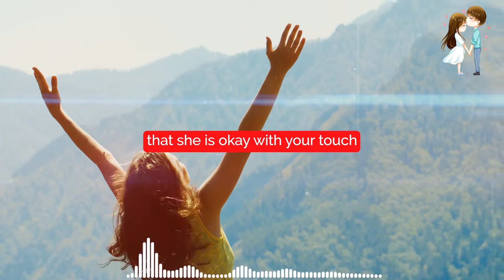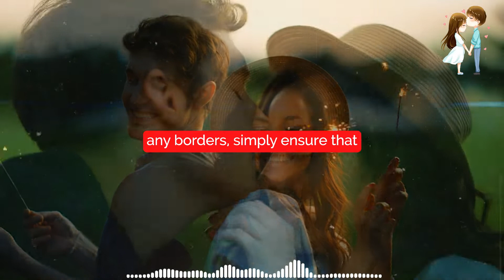7 Ways To Turn Women On Without Saying A Word - Ways To Turn Women On Without Saying A Word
Without Saying A Word, Here Are 7 Ways To Turn Women On. If you've ever considered unique ways to get a woman on, all you need are the ones that have been proven to work.

There are numerous nonverbal techniques to turn women on. Indeed, some of the most effective methods do not require the use of words at all. Because women are extremely perceptive of nonverbal signs, you can actually communicate a great deal without speaking a word.

You may be shocked at the extent to which your body language and attitude affect your attraction to women.

However, you must keep in mind that not all ladies are alike. What is effective for one woman may not be effective for another. You'll need to conduct some experimentation to see what turns her on.

Attracting women without speaking a word is all about seduction. It's tough to predict her reaction to your flirting advances, but if you put your heart into it and exude confidence, the chances are she'll be turned on.

Here are seven distinct strategies for starting her engines in any situation.